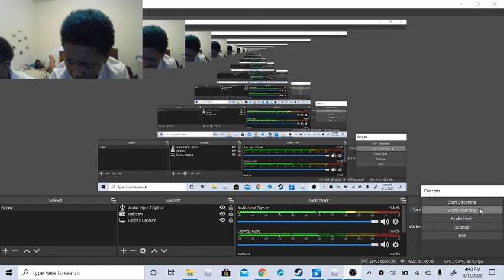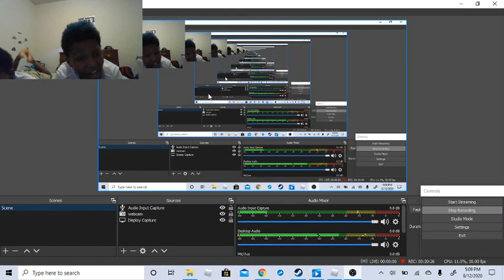Random Roblox Video.